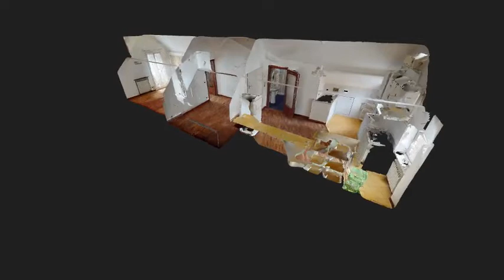Vendesi SPLENDIDA MANSARDA in Via Merano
sestriponente mansarda ristrutturata solo 59000 euro annientabili!!